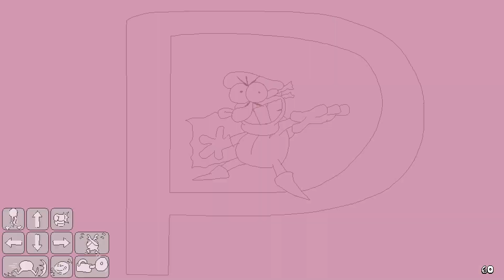PT:CU! build Pizzano cottontown P-Rank. very asome. good vibes.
Credits to: fun toons and animations adventures    for the thumbnail